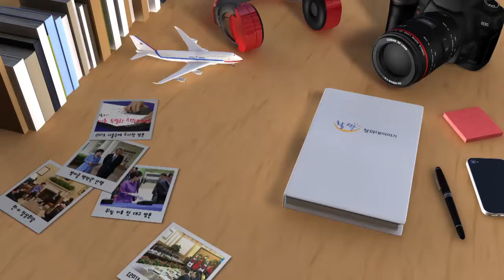광주하계유니버시아드 그 자랑스러운 주인공들을 격려하다! - 활짝 청와대 이야기 -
설명하계유니버시아드대회 사상 첫 종합우승이라는 기쁨과 함께 국내 언론뿐만 아니라 해외 언론과 스포츠계도 이구동성으로 성공한 대회라고 찬사를 보낸 광주하계유니버시아드대회!
박근혜 대통령이 2015 광주 하계유니버시아드를 빛낸 자랑스러운 주인공들과의 만남을 가졌습니다
젊음과 뜨거운 열정이 가득했던 그 현장을 활짝 청와대에 담았습니다.